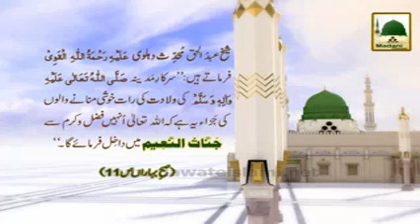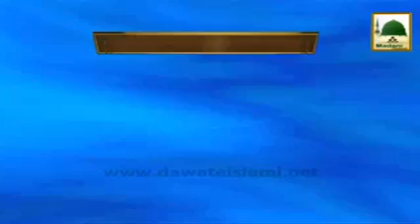Madani Phool 01 Rabi ul awwal Jashan e Wiladat Mananay Ka Sawab